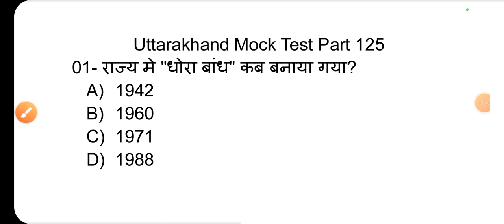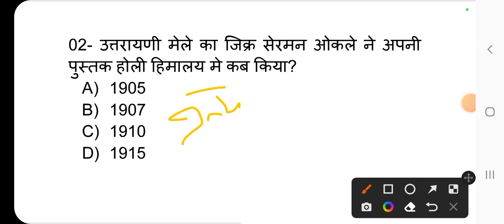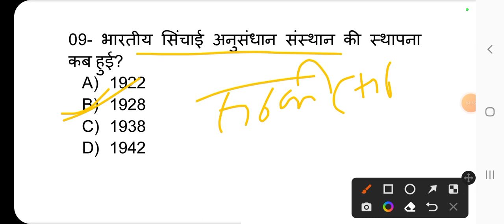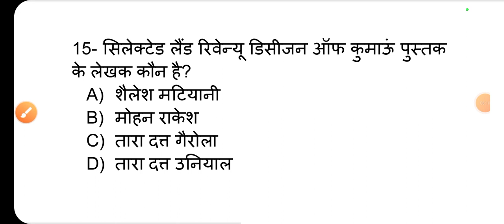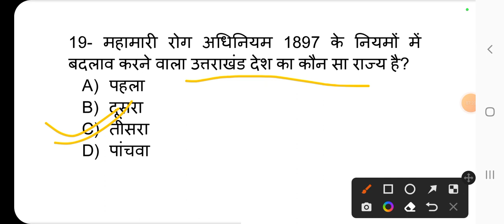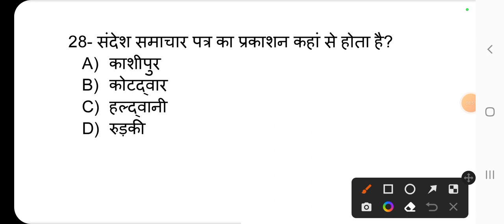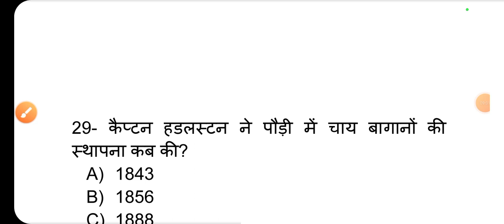Uttarakhand Mock Test | 125 | Top 30 mcq of uttarakhand gk for patwari | Ukpsc exam for lekhpal